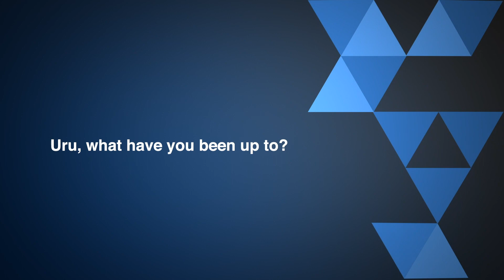Uru Eke and Anthony Manjiro talk about their relationship in the industry | PULSE TV ONE ON ONE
Here are some interesting things you didn't know about the relationship between Uru Eke and Anthony Manjiro. How it all started and why.

Let us know what you think about these Celebrities in the comment section below.